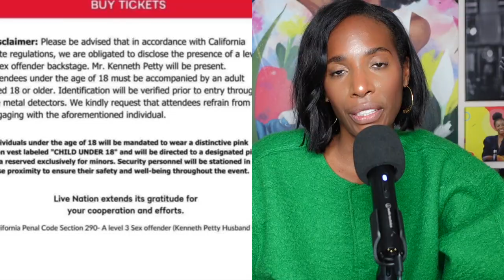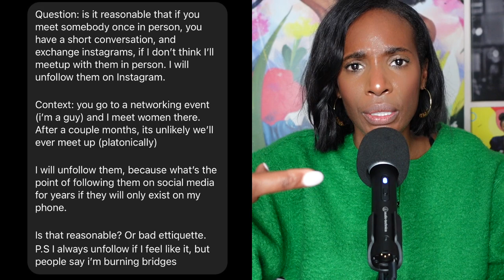I'M REASONABLE - EP. 2 - Is the Wendy Williams' Guardianship Reasonable?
This week Zainab talks about dating fans at her comedy show, a list of unreasonable things for the week including Trump claiming black people love him and Nicki Minaj's Pink Friday tour hoax. Then Z discuss' how unreasonable she finds the new Wendy Williams documentary on Lifetime and her guardianship. On AskZ she reads a letter about unfollowing people on social media.

4/24 Burbank, CA
5/15 Portland, OR
5/23-26 Jacksonville, FL
6/14-15 Nashville, TN
6/21-22 Sand Francisco, CA
7/18 Columbus, OH.
7/19-20 Cleveland, OH
8/22-24 Chicago, IL
9/19-21 Washington DC
LONDON DATES BEING ANNOUNCED SOON!